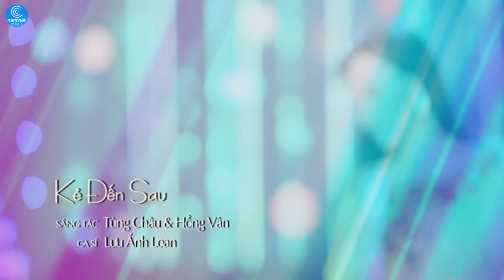Tuyệt Đỉnh Bolero Tứ Đại Mỹ Nhân - Liên Khúc Nhạc Trữ Tình Bolero Hay Nhất 2017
© Độc Quyền Trên Youtube Bởi Nhạc Trữ Tình . Đề Nghị Không Reup MV Này !